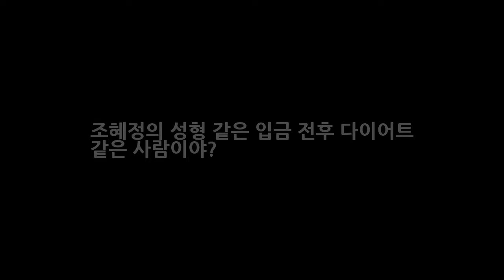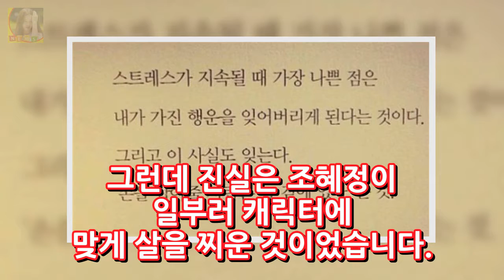조혜정의 성형 같은 입금 전후 다이어트 같은 사람이야? DKO 뉴스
금수저 집안에서 태어났다는 이유로 비난 받는 소녀가 있습니다. 아버지 빽으로 드라마에 캐스팅 되었다는 루머로 늘 욕을 먹기도 합니다. 이런 상황에서도 조혜정은 견디며 오디션 현장으로 향합니다. 사람들은 조혜정에 대한 편견에 사로잡혀 있습니다. 늘 아버지의 능력으로 드라마에 캐스팅 된다고 오해를 합니다. 진실은 조혜정의 능력이고 캐스팅은 제작진들이 하는 것인데 말입니다. .
생방송 투데이 충북 보은 항아리 집 민박 풍경이 있는 집 속리산 항아리 펜션 가격 함영자 예약 연락처  DKO 뉴스: